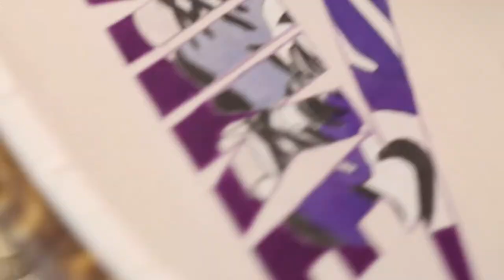[TUTORIAL] 에어조던의 시작점인 나이키 에어 조던1 레트로 하이 OG 코트퍼플 그리기 | Nike Air Jordan 1 Retro High OG Court Purple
TUTORIAL || How to Paint  Nike Air Jordan 1 Retro High OG Court Purple with Traditional Korean Ink: Muk

조향재 Cho, Hyang-Jae || Video & Edit

음원출처
제목: Lullabye (Sting)